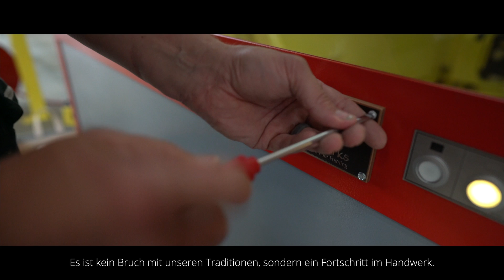Best in Class: Carolina Timberworks | LIVE VOR ORT | Hundegger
Die Jungs von Carolina Timberworks, USA hatte sich nach der Fertigstellung ihrer neuen Halle gedacht: Wenn schon eine neue Halle, dann bitte auch die besten Werkzeuge. Und wenn es um Fachwerkbau geht, dann ist mit Werkzeug "Robotik"– oder eben "vollautomatische Abbundanlage" gemeint.
Dieses wunderbare Video ist von Carolina Timberworks in Eigenarbeit entstanden. Dabei handelt es sich um keine bezahlte Werbung. Wir sind unheimlich stolz unsere Kunden & Partner so zufrieden stellen zu können, dass derartiges Feedback zurückkommt. Wir fühlen uns sehr geehrt.